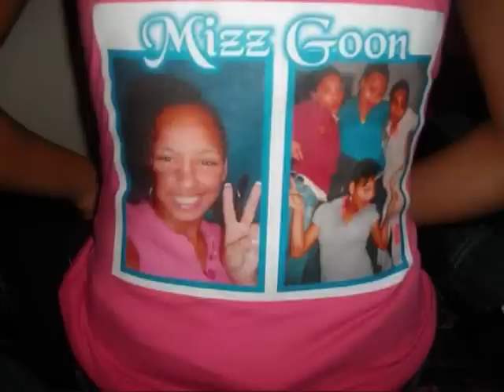redbones ent - bitch we at yo head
YU HOES CANT WOOP US IF YU CAME 50 DEEP!